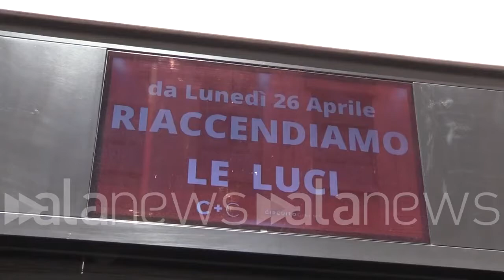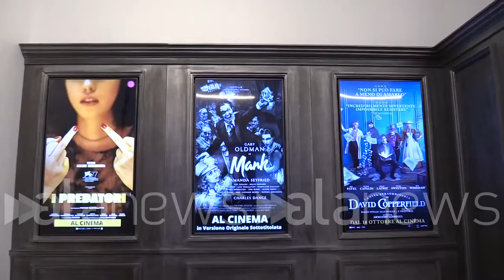Cinema, riaprono le sale a Roma: "Emozione incredibile"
Al Quattro Fontane la folla per il primo spettacolo delle 15

 (roma). Da oggi i cinema riaccendono le luci: ad aprire le porte a Roma il Quattro Fontane, nel centro della Capitale, e già prima che si alzasse la saracinesca le persone un pò alla volta si sono messe in fila. "Ci siamo abituati alla televisione e allo streaming, ma poi il ritrovare quello che è lo spirito del cinema con la tua solitudine con il film, è una cosa meravigliosa", spiegano gli spettatori in fila. "Ieri ci sono stati anche gli oscar e da lì questa voglia incredibile di venire al cinema, anche per vedere il primo spettacolo delle 15" (Teresa Ciliberto/alanews)